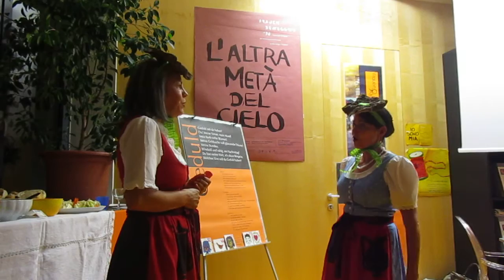Claudia Zwischenbrugger und Erika Inger jodeln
Claudia Zwischenbrugger und Erika Inger jodeln anlässlich der 10-Jahres-Feier von TANNA 19/9/2015